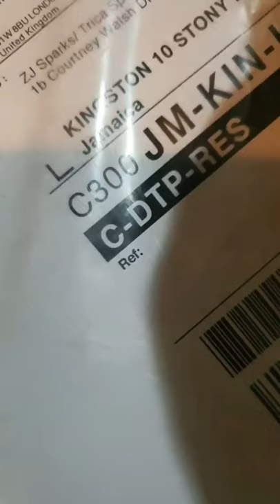Zj Sparks unboxing her package from Clarks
Jamaican culture on display